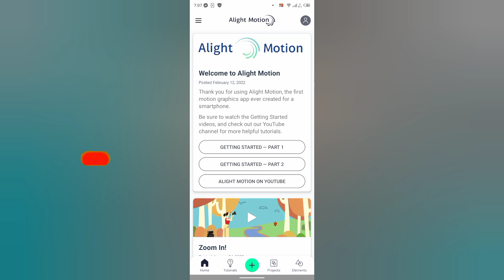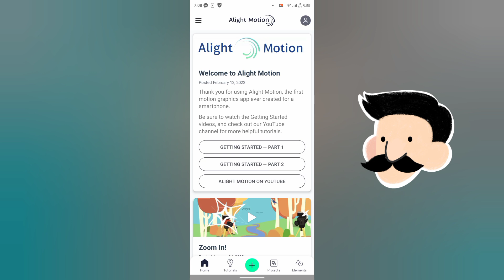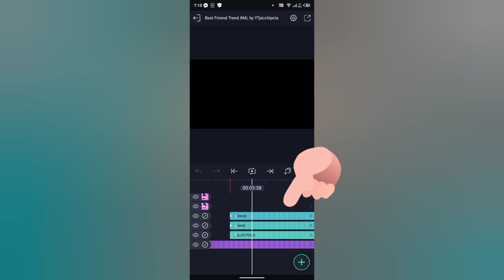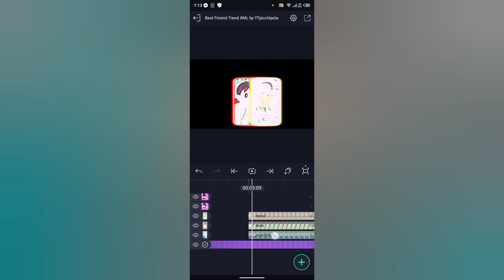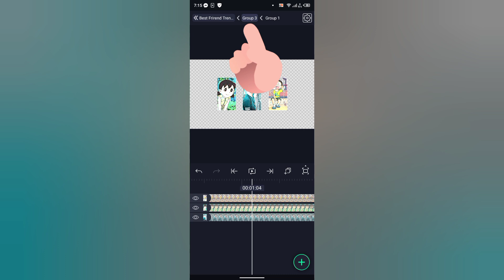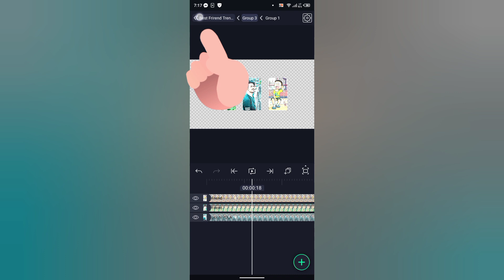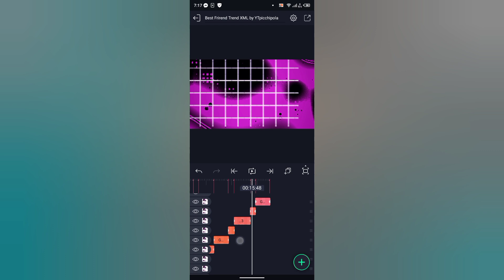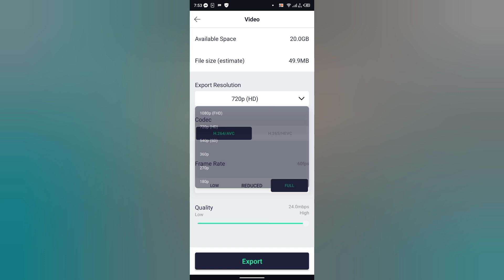Best Friends Forever XML File Video Editing Tutorial | Alight Motion Trending XML File Edit Tutorial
This Video XML From @SabbirGamingYt

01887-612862